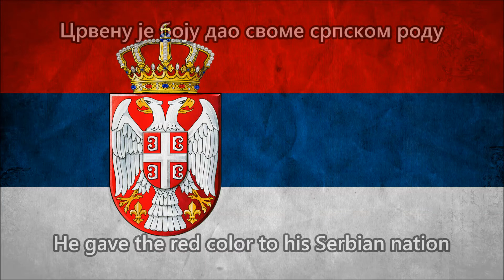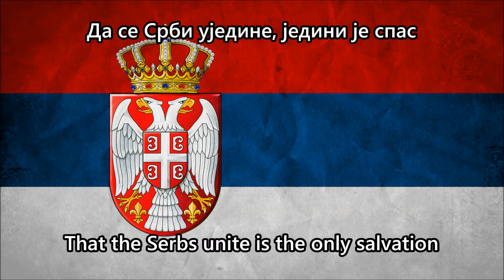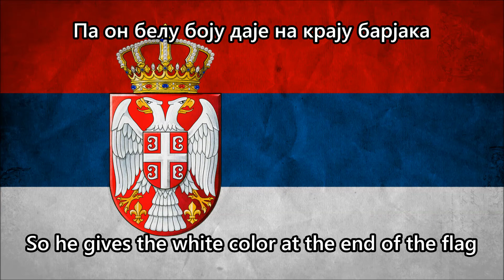Barjak Svetog Save (Koridor)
Crvena ja prolivena krvca za slobodu

--Lyrics:
Sveti Sava barjak kiti u tri lepe boje
Koje sada časno nosi pravoslavlje moje
Crvenu je boju dao svome srpskom rodu
Crvena je prolivena krvca za slobodu

Na plavoj su četir slova, poruka za nas
Da se Srbi ujedine, jedini je spas
Plava boja, simbol neba, uz crvenu to se slaže
Jer je srpska vjera čista i njoj Bog pomaže

Sveti Sava pravoslavlje izbavi iz mraka
Pa on belu boju daje na kraju barjaka
Bela boja znači Sunce, majka mu je Srbija,
Jer se u njoj ono rađa i vječno će da nam sija